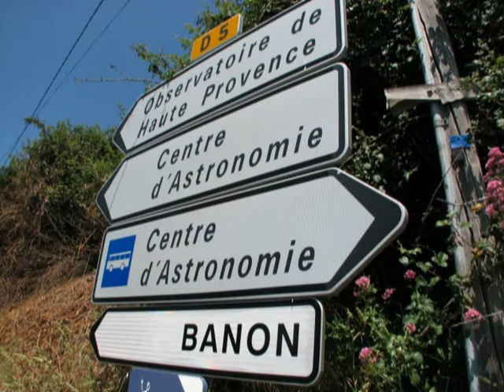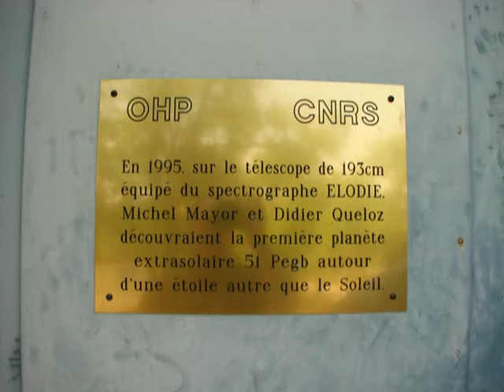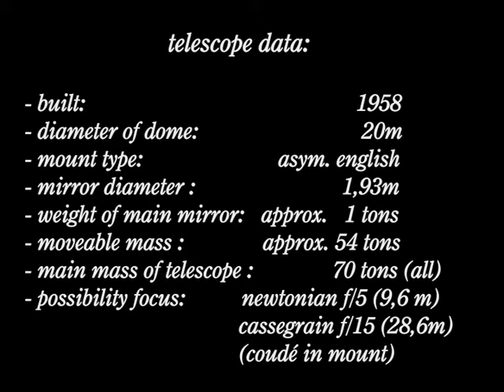my visit on the `Observatoire de Haute Provence´ • France 2011, May 25 • from `the kfo48´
This film shows my visit on the Observatoire de Haute Provence. Many picture in this film are panorama views (1,93m Telescope; overview on the Observatory).

I hope you enjoy my movie, maybe you visited the observatory.

I like the astronomy

... and a "Big Thank you" to my wife, who always helps me with my astronomical things!

• all pictures / videos and music are produced and protected under copyright by (c) Ramonkfo •

I like the Astronomy and would like to work at an Observatory as mechanics (very much worldwide!).